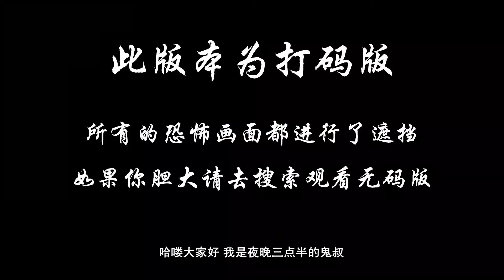夜晚三点半：分分钟带你看完美国恐怖电影《地狱亡灵栖所》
五位员工前往塞班为公司寻找度假村地点，在岛上探索的过程中他们无意间发现一处日本二战时期的地堡。然而好奇害死猫，进入地堡后诡异恐怖的事情却接连不断地发生..